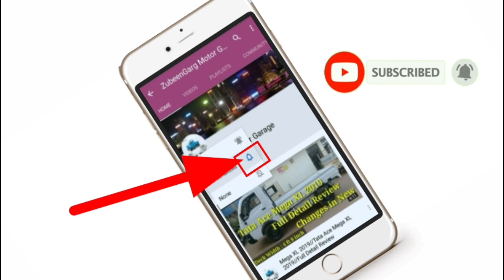Tata Ace Zip Ka Fan Q Nai Gumta He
AK MONJAY YouTube Channel

tata zip
tata jeep
tata zip diesel air pump
tata iris
zip gari
mahindra jeeto
mechanic
modified tata ace
motor garage
second hand car bongaigaon
tata
asanur vlogs
accelerator
ace
auto bs6
auto engine
chahie
dynama
jumper
mahindra jeeto timing belt change
mahindra magic
master cylinder
mobile filter
asanur rahman
tata zip xl starting problem
tata zip

Asanur Rahman
Dhantola
Dhantola Bazar
783372
Bongaigaon (Assam)
Instagram Username:- asanur__vlogs
WhatsApp No=